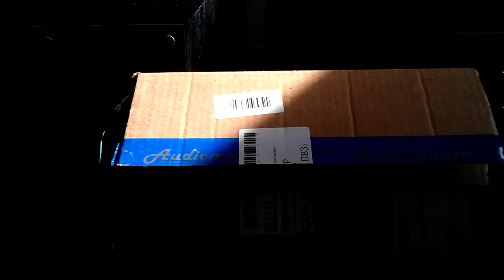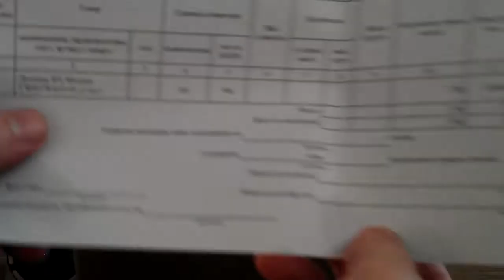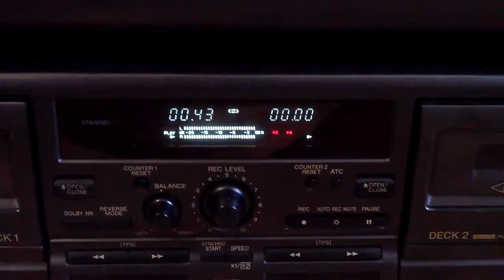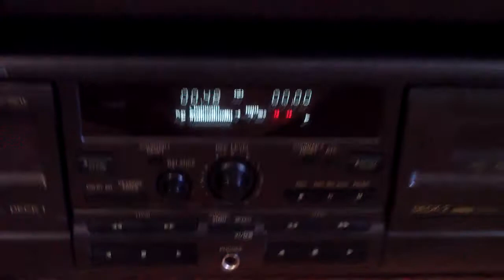Колонки Technics SB-M20 и спикеры Wavecor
Замена вышедших из строя штатных спикеров в колонках Technics SB-M20 на спикеры Wavecor, приобретённых в интернет магазине Аудиомания.